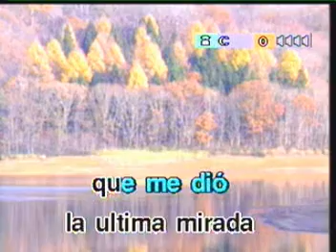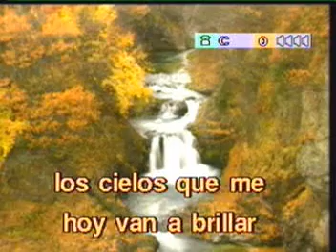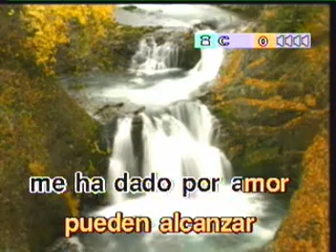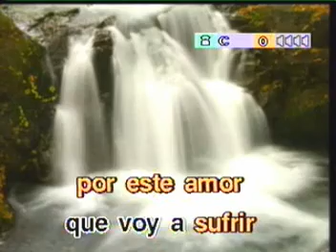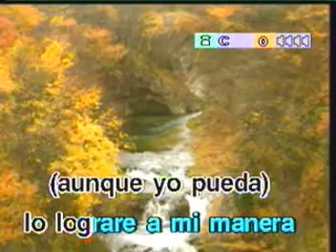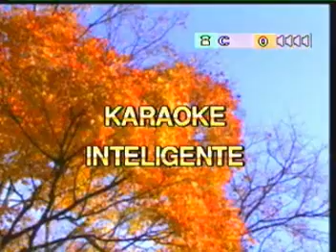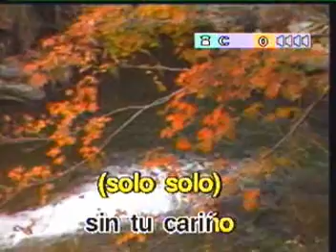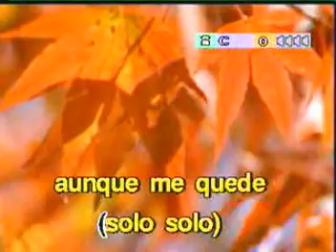KARAOKE LA ULTIMA NOCHE SALSA DIEGO TORREZ